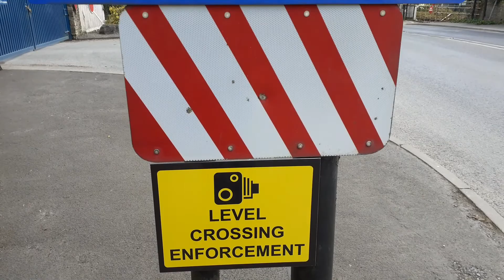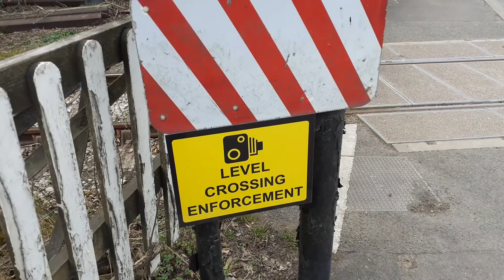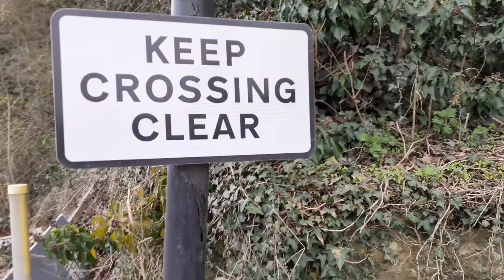(Showcase) Clitheroe (West Bradford Road) Level Crossing - Lancashire